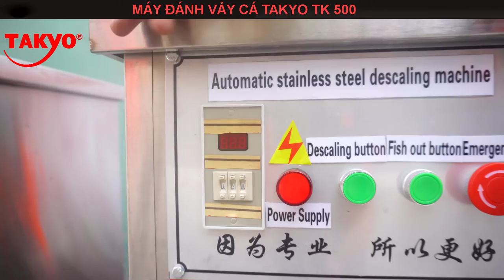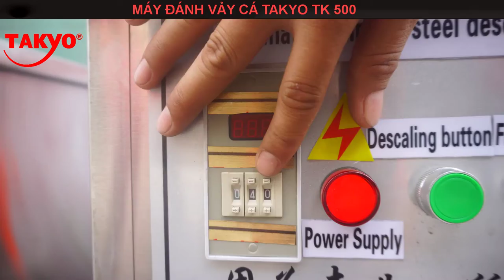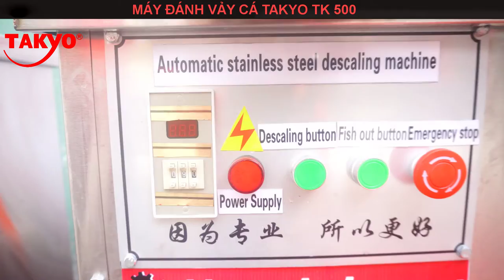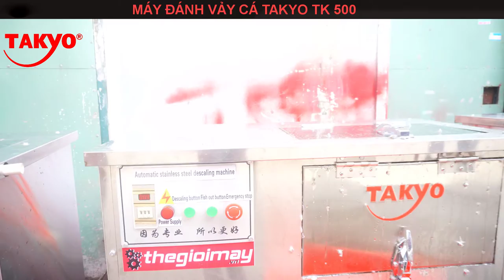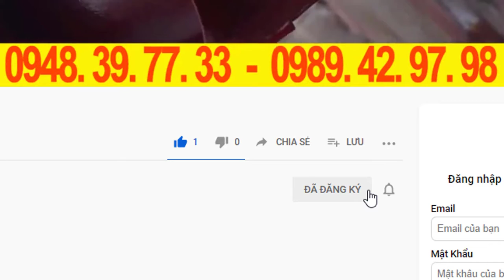Bán máy đánh vảy cá tự động tại hồ chí minh, video làm sạch vảy cá lóc